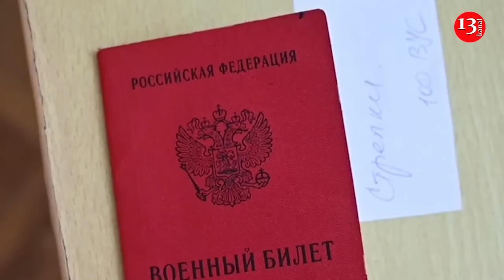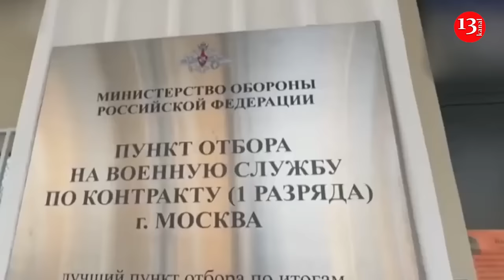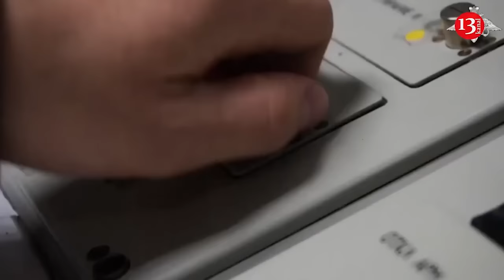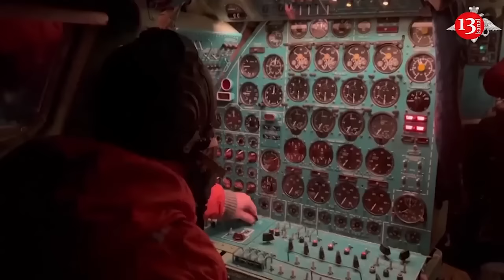Russia to deploy convicts with hepatitis B and C for “meat assaults” in Ukraine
The Russian military command wants to form assault units with convicts suffering from hepatitis B and C. They will be sent for "meat assaults" in Ukraine, according to Ukrainian Defense Intelligence.

According to intelligence sources, the Russian Ministry of Defense issued Order No. 610, dated October 10, 2024. This order removes hepatitis C from the list of diseases that disqualify individuals from military service.

The Russians did this to fill units with sick convicts. Those infected with hepatitis are marked in the document as "contingent C." It is noted that before being sent to the front, the sick prisoners in colonies must formally receive the hepatitis B vaccine and undergo antiviral therapy for hepatitis C.

"According to estimates by Russian leaders, their new mobilization decision will allow them to involve thousands of convicts in meat assaults in the war against Ukraine," the intelligence writes.

According to Ukrainian intelligence, there are about 10,000 hepatitis patients in prisons and detention centers in the so-called Central Military District of the Russian Armed Forces. Of these, about 15% have agreed to fight voluntarily.

The first four assault companies and two reserve companies made up of sick convicts are being formed in the 1435th and 1437th motorized rifle regiments. The newly formed Russian assault companies "B-C," named after the hepatitis types, are planned to be stationed in the temporarily occupied territories of the Luhansk and Donetsk regions.

Russia began actively sending convicts to fight against Ukraine in 2022. Initially, this recruitment was carried out by the Wagner Private Military Company, and later by the Russian Ministry of Defense.

Previously, prisoners were promised pardons, but now only conditional releases are offered, and the term of service has increased to the end of the "special military operation."

In October 2023, Russia recorded a drastic decline in the number of prisoners, which is attributed to their deployment in the war.

Moreover, it was recently reported that the convicts recruited by the Russian Ministry of Defense are dying at the front two months after being sent to the frontline.